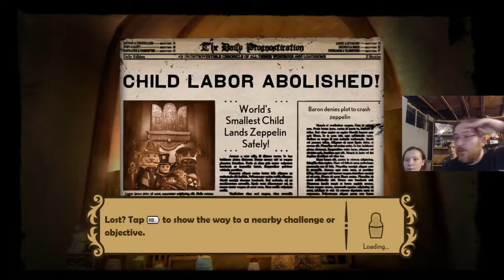Let's play Stacking as a family, part 5